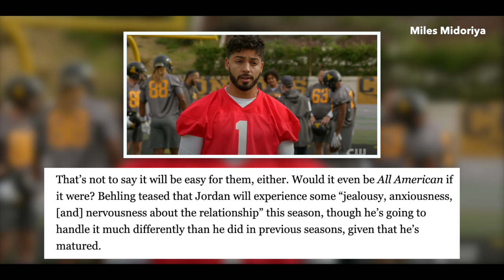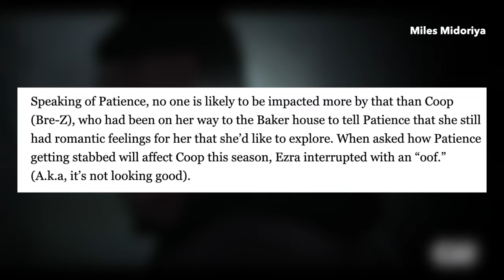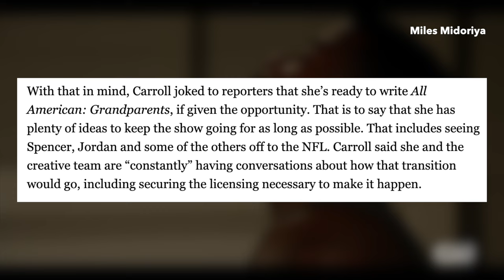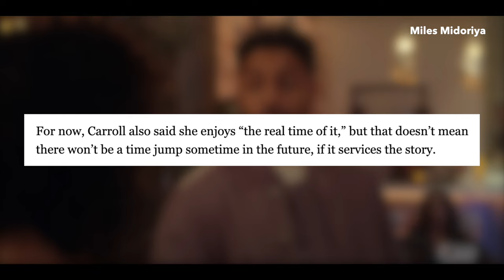All American Season 6 NEW Details Revealed About Upcoming Season!!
All American had a panel where they discussed some stuff to expect from All American Season 6.